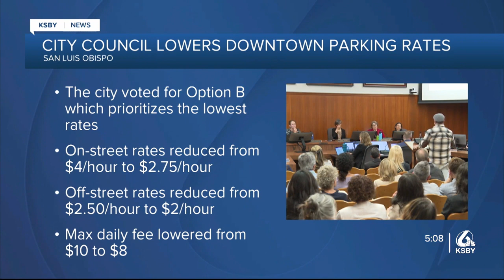San Luis Obispo City Council votes to lower downtown parking rates